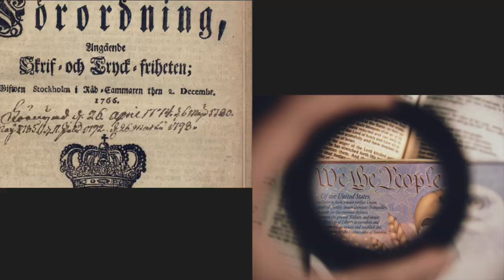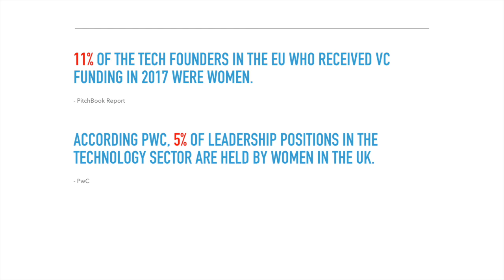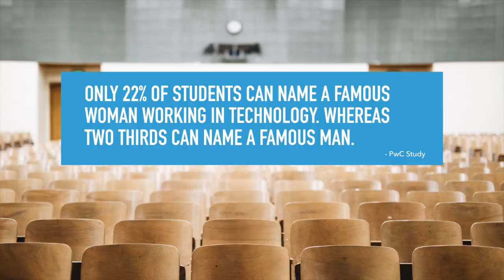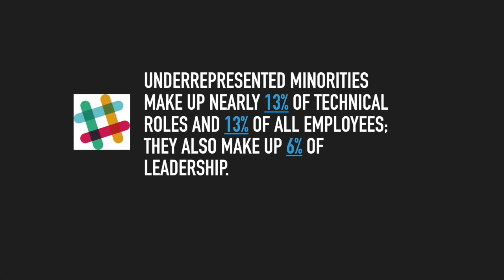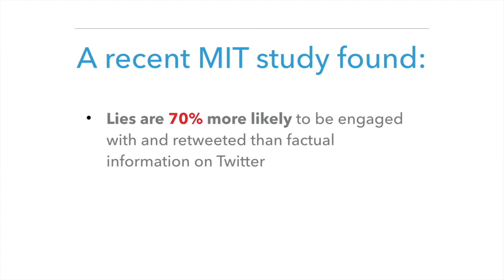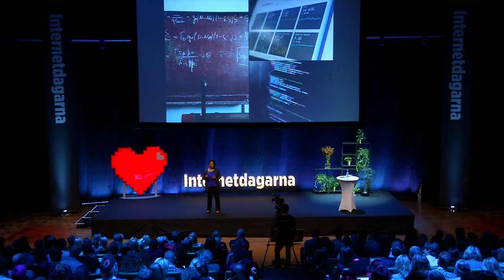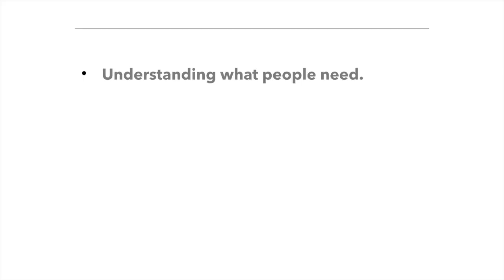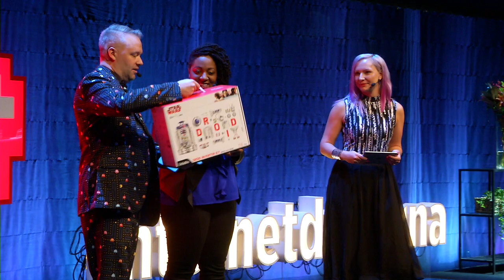Cathryn Posey | Making change through technology that is for good | Internetdagarna 2018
Cathryn Posey, founder of Tech by Superwomen, talks about technology, innovation and society at The Internet Days 2018. How can we develop technology that change the world in a good way? What kind of responsibility do we have when we develop tech?

This is a keynote from The Internet Days 2018 in Stockholm, Sweden, arranged by us at The Internet Foundation. We are responsible for the Swedish top level domain and developing the Swedish internet.

The Internet Days is one of Sweden’s most important meeting places for individuals who work with the internet in various ways. At the Internet Days, people who shape the internet today, and in the future, will meet. During two days, more than a dozen events are held simultaneously.